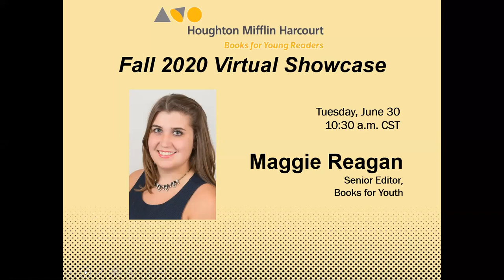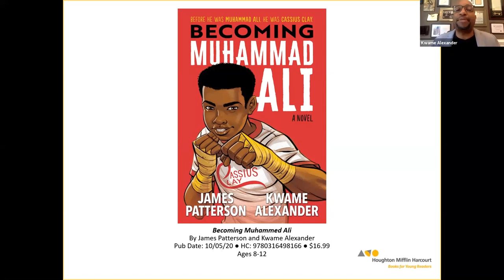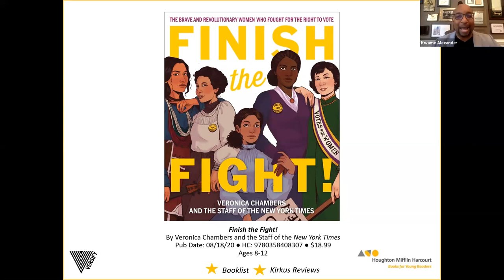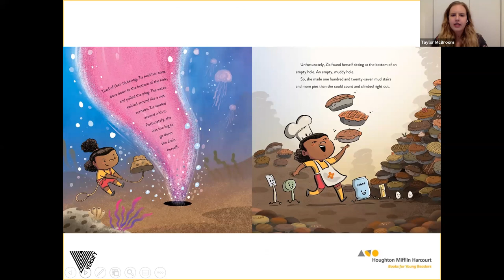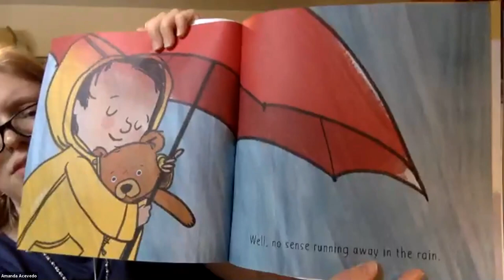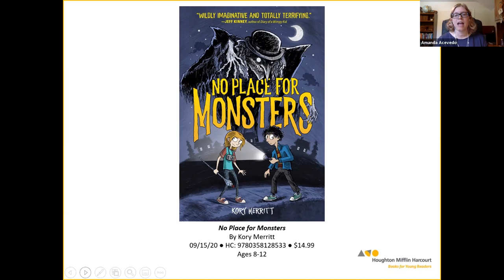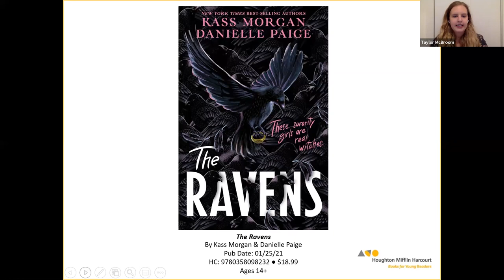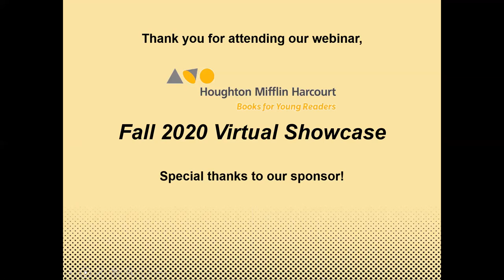HMH’s Fall 2020 Showcase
Join HMH for a preview of our fall books, and to hear from Kwame Alexander, New York Times best-selling author and publisher of Versify, about his new book, Becoming Muhammad Ali, and upcoming Versify titles!